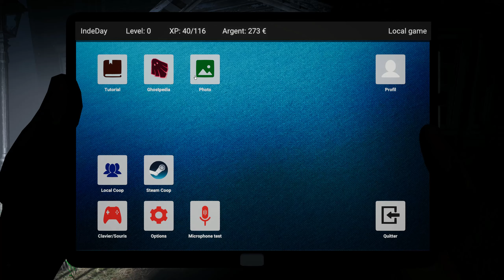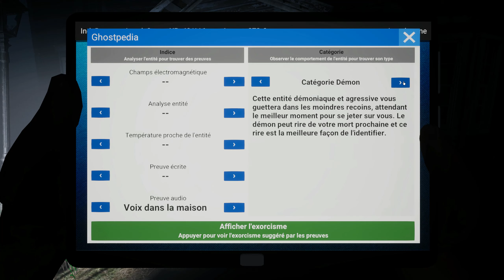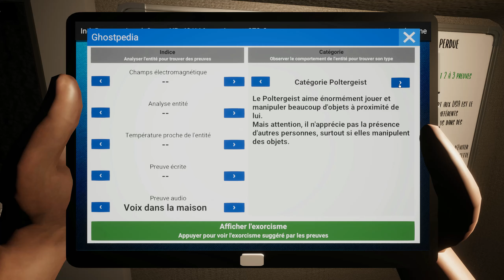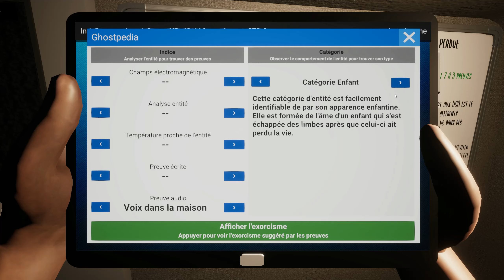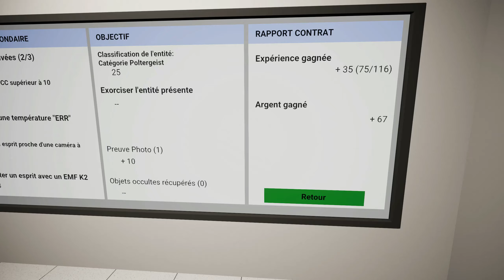GHOST HUNTERS CORP #1 - JE SUIS UN CHASSEUR DE FANTÔMES !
Ma toute nouvelle chaine Twitch !

Ghost Hunters Corp est un jeu d’exorcisme effrayant inspiré de films et séries sur le paranormal. Le chasseur de fantômes aura pour mission de purifier des entités hantant des lieux tels que des châteaux, manoirs et maisons abandonnées. Vous aurez donc à votre disposition de nombreux appareils de détection de fantômes, tels que le détecteur EMF K2, l'analyseur de fréquence, le détecteur de menace, des caméras de surveillance…

Une fois la menace identifiée, vous aurez à votre disposition un protocole d’exorcisme qui vous permettra de renvoyer ces créatures surnaturelles d’où elles viennent et garantir le succès de votre mission.